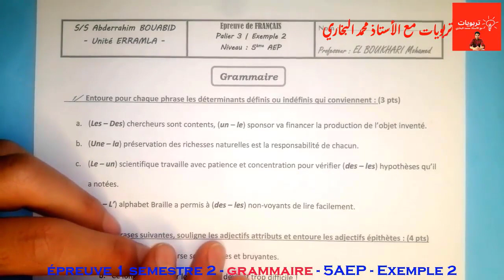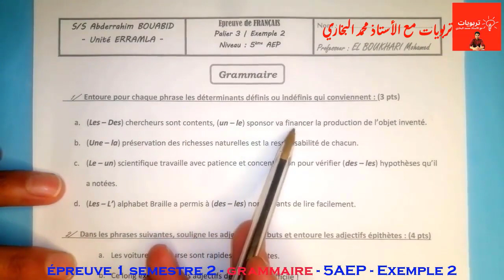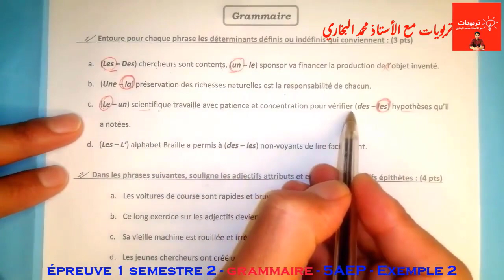فروض اللغة الفرنسية بالمستوى الخامس 2022 - 2023 || الفرض الأول الدورة الثانية النموذج 2 | GRAMMAIRE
فروض اللغة الفرنسية  بالمستوى الخامس 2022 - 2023 || الفرض الأول الدورة الثانية النموذج 2